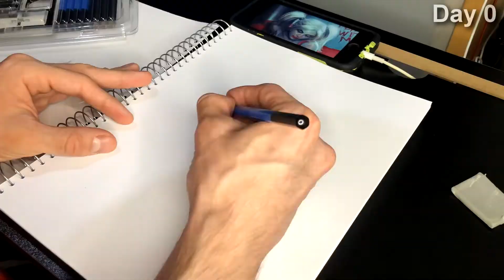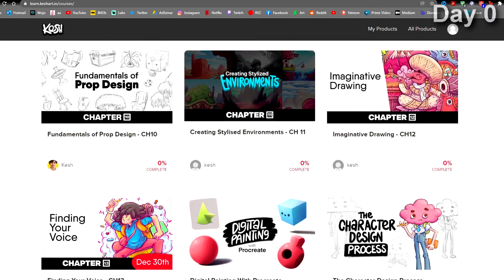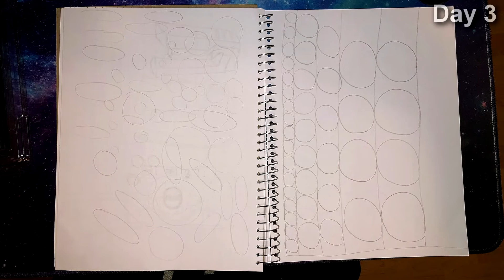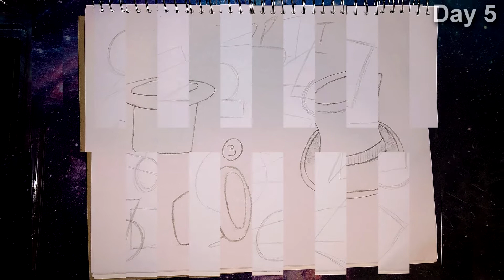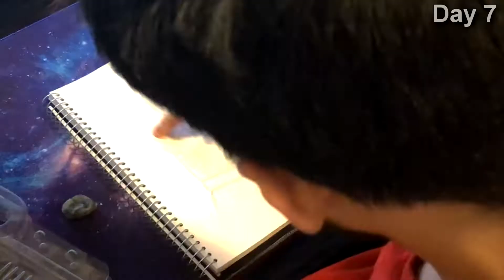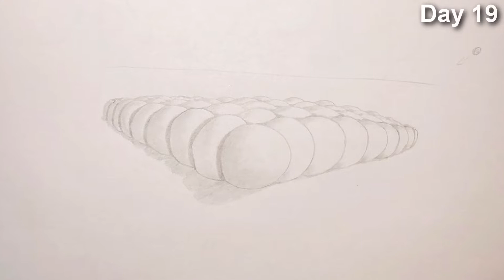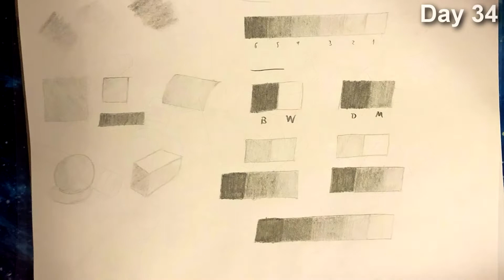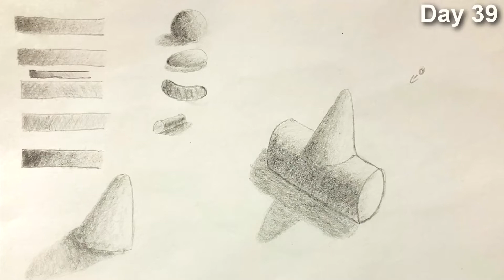How I Learned to Draw in 60 Days | I couldn't believe I drew that!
I've always wanted to learn how to draw well, so I took this adventure to do it in 60 days...

DRAWING COURSES:
YOU CAN DRAW in 30 DAYS (Book)

TOOLS/MATERIALS:
SKETCHBOOK (Couldn't find the same one, this is the closest)
BLENDING STOMPS
FINELINER PENS AND MARKERS
MECHANICAL PENCIL

BONUS BOOK TO DRAW BETTER

I've loved drawing since I was little, and people told me I had a natural talent for it. But I always did it as a fun hobby from time to time, but never took it very seriously, and definitely never took the time to actually learn how to do it in a more professional manner. For that reason I've often wondered, "how well would I draw now if I had ever made at least a bit more effort to learn how to do it well?". So that's exactly what I did for this project; I took the time and put in the effort to learn the foundations of how to draw like the experts. I am extremely happy with the results, and I hope you enjoyed coming along this journey with me!!!

Capítulos:
00:00 - Progreso Dibujando 60 Dias (Prevista)
00:14 - Estrategia/Plan Para Aprender a Dibujar
02:45 - Dibujos de "ANTES" (Harley Quinn y Una Iguana)
05:29 - Dia 1 a 7: Ejercicios de Dibujo (Primera Semana Dibujando)
10:00 - Dia 8 a 15: Biblioteca Mental y Dibujos Rapidos
11:06 - Dia 16 a 31: Dibujando con Perspectiva y Cómo Sombrear
15:15 - Dia 32: Mi Primer Retrato Dibujado (Me Dibuje a Mi Mismo)
16:37 - Dia 33 a 37: Escala de Valores y Dibujos Mas Avanzados
16:59 - Dia 38: Dibujos de Inspiración (Dibujos de Dexter con Rick Sanchez, y Angele)
17:47 - Dia 39 a 42: Mas Escalas de Valor y Sombreo Mas Avanzado
18:06 - Dia 43: Corrigiendo Mi Peor Dibujo
19:35 - Dia 44 a 55: Dibujando con Perspectiva de 2 Puntos y Simplificando Caras
21:42 - Dia 56: Dibujando a Camila Cabello (Intento Fallido)
23:00 - Dia 57: Dibujando a Batman (Me Dibuje a Mi Mismo Como Batman)
23:34- Dia 58: Dibujando a Camila Cabello (La Redencion)
24:37 - Dia 59: Dibujando Una Iguana en 30 Minutos
25:27 - Dia 60: Dibujando a Harley Quinn Después de 60 Dias Dibujando
26:40 - Como Aprender a Dibujar Cambio Mi Vida
27:40 - Materiales, Herramientas y Cursos Para Aprender a Dibujar